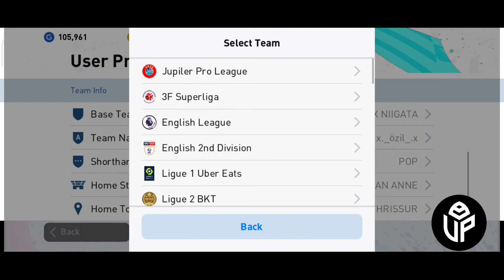PREMIERE LEAGUE THEME ICONIC PATCH FOR PES MOBILE 2021 || ISL TEAMS IN PES 2021 || VENO GAMING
video credit @platinumpatchpesmobile